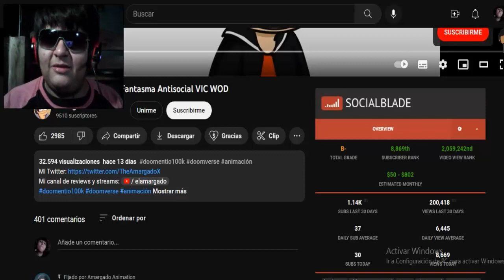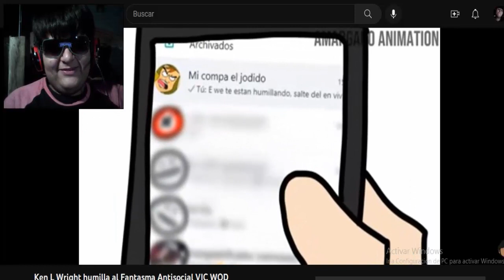Phoenix Wright vs. Quico ???!! Ken L Wright humilla al Fantasma Antisocial VIC WOD vídeo reacción